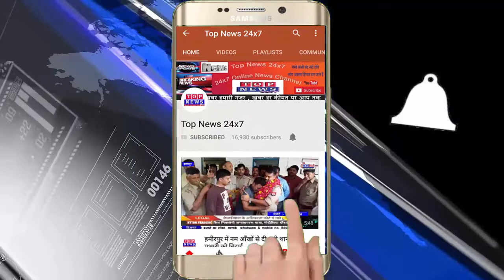कोरबा :- राजपूत क्षत्रिय समाज द्वारा किया गया पौधारोपण